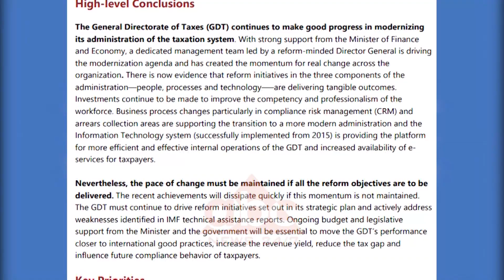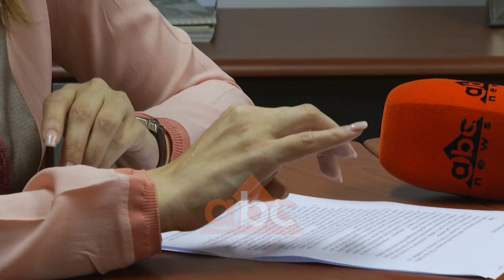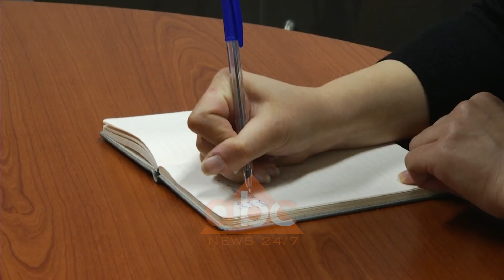Jorida Tabaku: KLSH denoncon 1.7 miliarde euro dem financiar| ABC News Albania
Gjetjet e raportit më të fundit të Fondit Monetar Ndërkombëtar për biznesin e vogël në Shqipëri, si dhe ai i Bankës Botërore, konfirmojnë situatën shqetësuese ekonomike të shqiptarëve.

Ky është mendimi i ish-deputetes demokrate Jorida Tabaku, e cila në një intervistë për ABC News, thekson se goditja e biznesit të vogël dhe rritja e taksave thellojnë varfërinë.

 “Përfshirja e bizneseve me të ardhura mbi 2 mln, në tvsh, ka sjellë uljen e të ardhurave nga TVSH. Dha një efekt të menjëhershëm në rritjen e kostove të biznesit të vogël. Me fund të 2018 janë mbyllur 78 mijë biznese të vogla, por është përshpejtuar ritmi i mbylljes pas 1 prillit 2018, kur hyri në fuqi TVSH për biznesin e vogel”

Më i godituri sipas raportit të Fondit Monetar Ndërkombëtar, i mbështetur edhe nga ai i Bankës Botërore mbetet biznesi i vogël.

“dhënia e disa favoreve fiskale që diskriminon biznesin e vogël dhe vendas, produktin e biznesit të vogël e paguan me 20% Tvsh ndërsa tek bizneset e mëdha me 6%, kjo është shkatërruese për biznesin, qeveria duhet të heqë dorë nga kjo praktikë që dëmton më të voglin”

Kjo skemë ka dështuar edhe në gjenerimin e më shumë të ardhurave sa i përket administratës tatimore, thekson Tabaku.

“futja e biznesit të vogël nuk ka ndikuar, përkundrazi  ka rezultuar në të ardhura më të ulta dhe konsumi në përgjithësi ka rënë, të njëjtat shifra vijojnë të jenë edhe për dy muajt e parë të vitit”.

Një element tjetër i përmendur në raportin është ai i rimbursimit të TVSH-së ndaj bizneseve, që sipas Fondit Monetar Ndërkombëtar arrin shifrën 120 milionë euro.

“në raportin e KLSH detyrimet e prapambetura arrijnë në 190 milion dollarë”, thotë Tabaku.

“Kjo ul besueshmërinë dhe integritetin në sistemin tatimor” sipas vlerësimit të FMN-së. Njëkohësisht është Banka Botërore ajo që vëren se biznesi i madh në Shqipëri mbulon vetëm 42% të tregut.

“kur në rajon është mbi 55%, rritja e taksave, ngushtimi i hapësirave, mungesa e konkurrencës, tenderët në një dorë njerëzish kanë bërë që biznesi të mos jetë punëdhënësi më i madh”.

Janë këto shifra ato që tregojnë realitetin e shqiptarëve, thekson Tabaku.

“raporti thotë se 35% e shqiptarëve jetojnë me më pak se 5 dollarë në ditë. Tatohet puna më shumë se në gjithë rajonin. Në shqipëri janë 52% e forcës së punës që janë të papunë afatgjatë”.

Arsye që sipas Jorida Tabakut kanë sjellë edhe rishikimin e rritjes ekonomike nga Banka Botërore e cila parashikoi uljen nga 4.2% në 2018-ën, në 3.7 në 2020-ën.

“...dhe energjia eletrike sdo ketë ndikimin që ka në rritjen ekonomike”.

Për këtë thekson propozimin e demokratëve me vendosjen e pragut të TVSH-së për bizneset në 14 milion si mundësi reale për rritje ekonomike, punësimi dhe një rritje të të ardhurave si pjesë e Prodhimit të Brendshëm Bruto i cili sot, sipas Tabakut ka pësuar rritje vetëm për shkak të taksave shtesë që kanë paguar shqiptarët në këto 5 vjet, vlerë që kap shifrën 1.9 miliard euro./abcnews.al